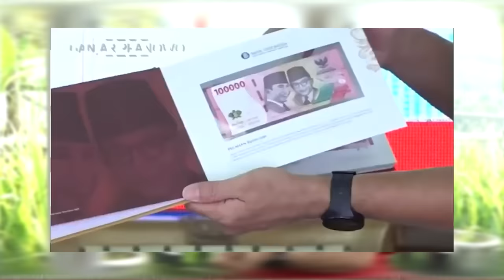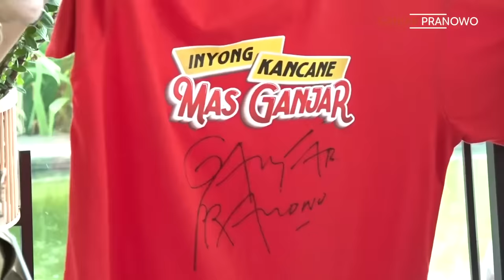SIDAK WHITE HOUSE DE NOYAS, RUMAH KECIL YG BIKIN ANDY NOYA PINDAH KE BANYUMAS